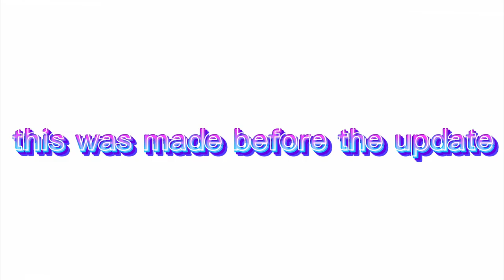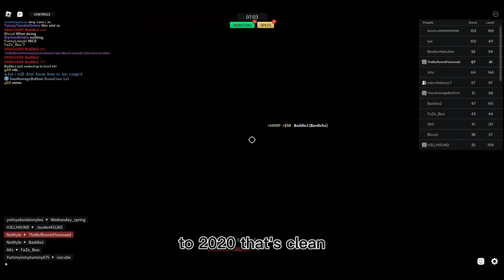Dumbass Playing with C4 in Combat Warriors